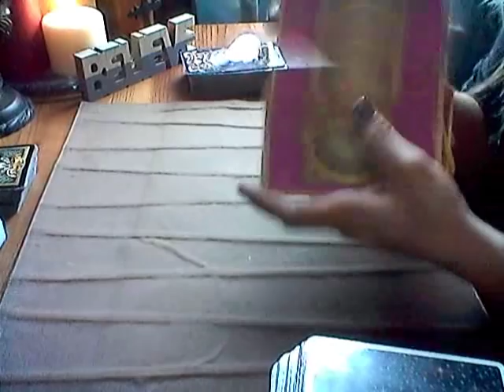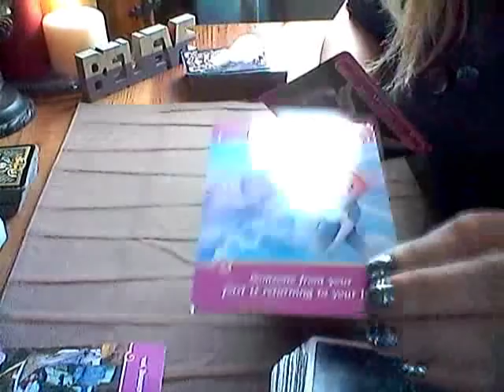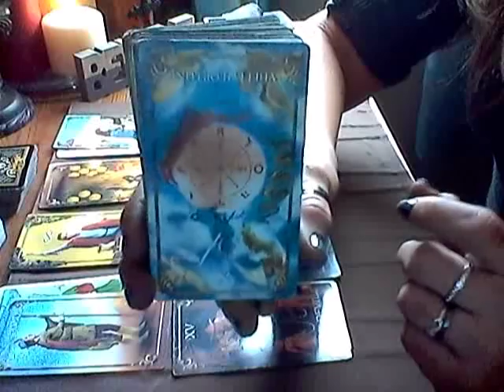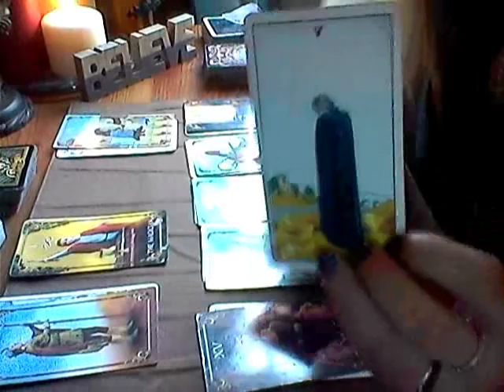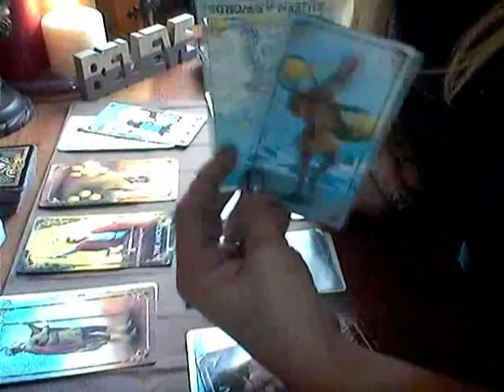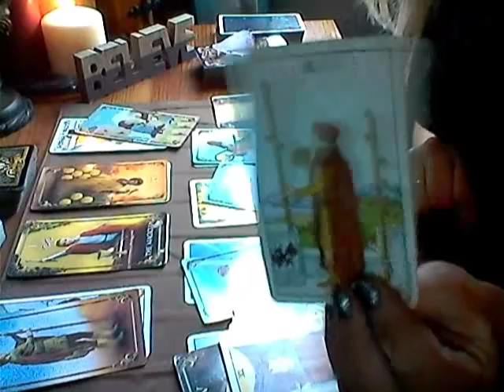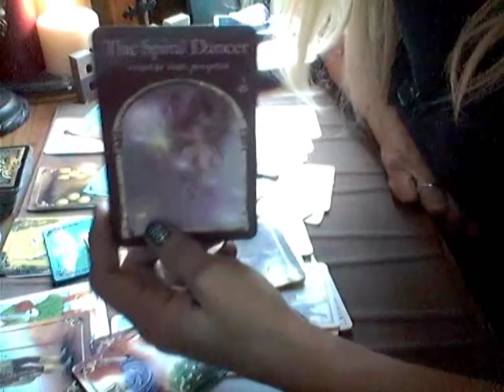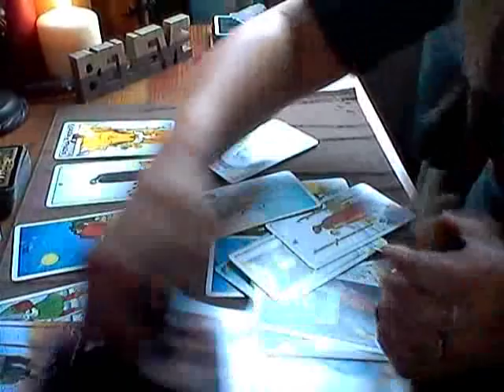SPECIAL TWIN FLAME READING*FEBRUARY 2018